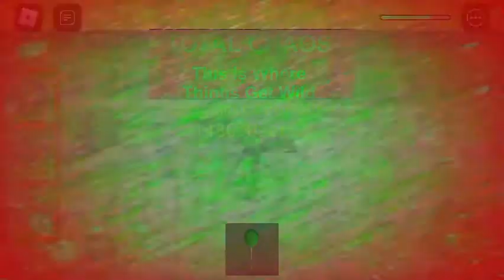Christmas Times S4 • E1